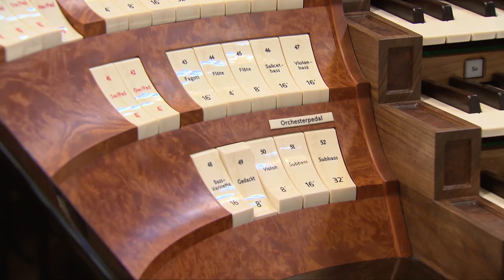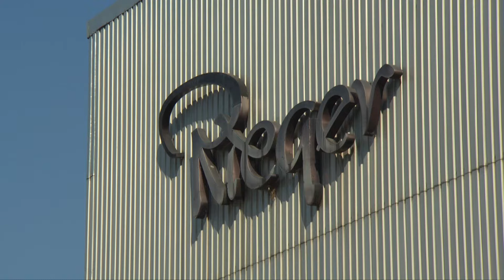Rieger im Wandel der Zeit (Neue Fassung)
Ein Überblick über die Firma Rieger Orgelbau GmbH

Videoproduktion: Kerem Unterberger (M&P Unterberger KG)